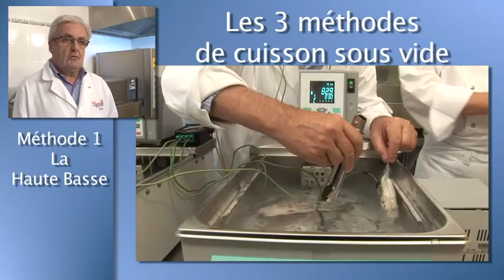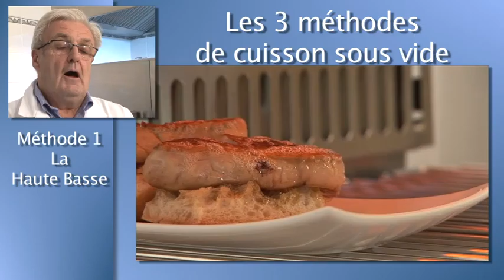Sous vide : cuisson haute basse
Apprendre la cuisine et la pâtisserie